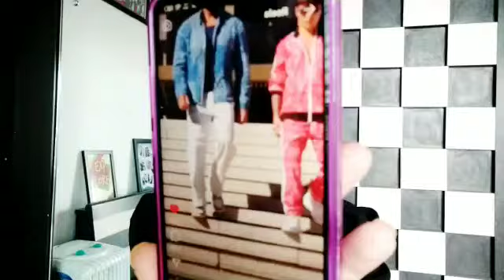Pratik Sehajpal ne maari Rohit Shetty ke sath dhamakedar entry ! Dekhiye video